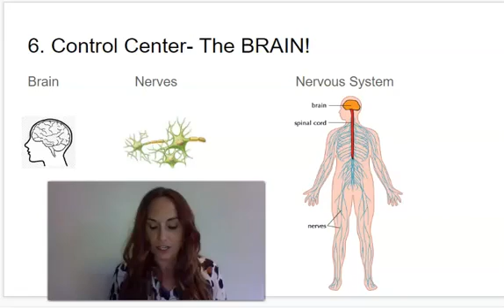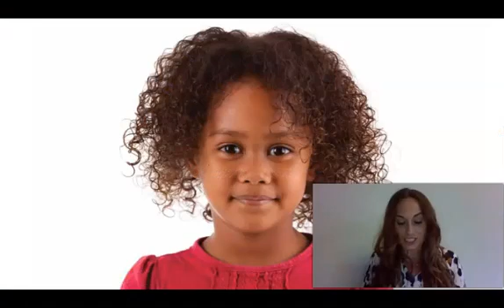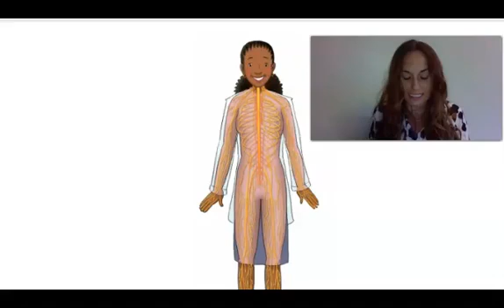1st Grade CKLA Listening & Learning - Unit 2 Lesson 6 The Human Body: Control Center: The Brain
1st Grade CKLA Listening & Learning - Unit 2 Lesson 6 The Human Body: Control Center: The Brain